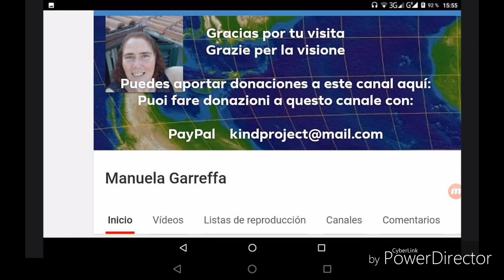Ingredientes que ayudan a ELIMINAR PAN Y PASTA, para ensaladas o de acompañamiento para vegetales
Combinaciones de alimentos VEGANOS sin carbohidratos. Platos ricos sin pan. Ingredientes que sustituyen pan y pasta.

SOBRE ADICCIÓN A CARBOHIDRATOS ENCONTRÉ UN VÍDEO INTERESANTE DE FRANK SUAREZ, AUTOR DE 'NATURAL SLIM' Y 'EL PODER DEL METABOLISMO', ME GUSTÓ SOLO LA PRIMERA PARTE, DONDE DA EXPLICACIONES Y CUENTA SU EXPERIENCIA CON PACIENTES ADICTOS A PAN Y PASTA, PERO NO COMPARTO LA DIETA DE CARNE Y DERIVADOS QUE ÉL PROPONE, ESA DIETA CLARAMENTE PUEDE SER PENSADA PARA ADELGAZAR PERO NO ES SALUDABLE, ENTONCES MI VÍDEO PUEDE SER LA ALTERNATIVA, ASÍ QUE YO PERSONALMENTE OS ACONSEJO ESCUCHAR LA PRIMERA PARTE DE ESTE VÍDEO
'Episodio #40 Cómo romper la adicción a los carbohidratos' Canal Metabolismo TV
LOS PRIMEROS 8 MINUTOS, Y PARA ROMPER LA ADICCIÓN COMIENDO POR DOS DÍAS SIN PAN NI PASTA PODÉIS BUSCAR SOLUCIONES ALTERNATIVAS SABROSAS Y SATISFACTORIAS DESDE EL PUNTO DE VISTA DEL APORTE ALIMENTICIO QUE SEAN VEGANAS E/O SALUDABLES.

Aunque no me importe de la delgadez en sí, encuentro muy positivo quitarse las adicciones. Vivir libremente, lo mejor posible. Para uno mismo y para relacionarse bien con los demás.